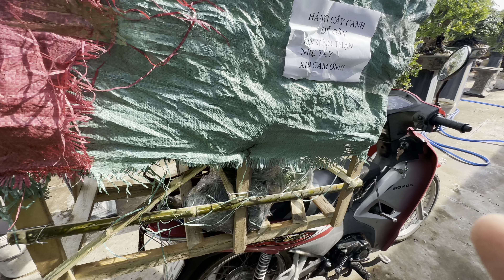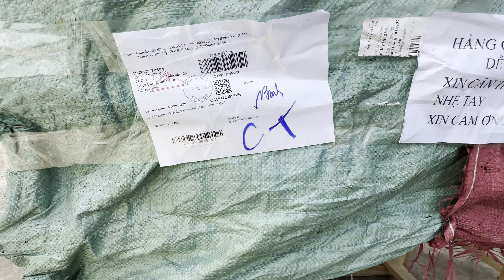Cây Hải châu dáng co lắc tự nhiên 323